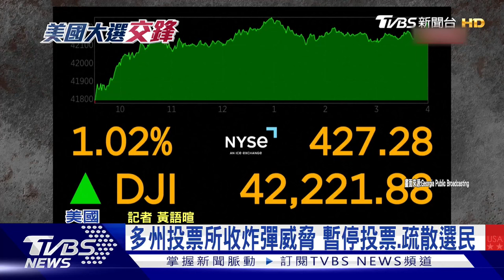【美選決勝日】2024美國總統大選交鋒/美大選投開票 關鍵搖擺州喬治亞傳炸彈威脅｜TVBS新聞